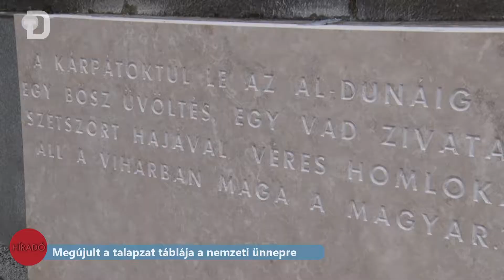Megújult a talapzat táblája a nemzeti ünnepre